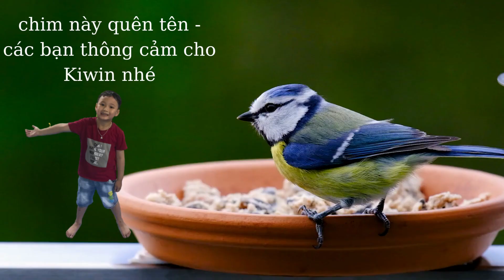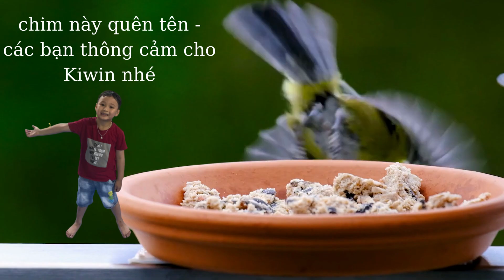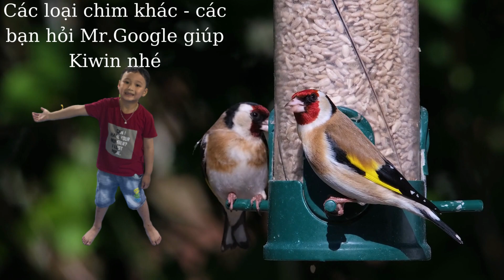BEAUTIFUL BIRDS | BIRD SOUNDS - FULL HD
Mời mọi người cùng xem video tiếng chim hót hay. Các loài chim đẹp trên thế giới.
Cùng xem và thư giãn nhé. Video giúp chúng ta giải mỏi căng thẳng, có thể giúp cho em bé xem trong lúc ăn cơm ( dụ ăn)
Chúc mọi người xem videos vui vẻ.